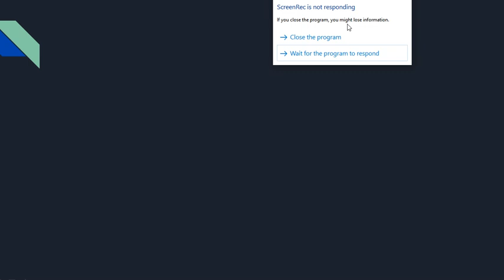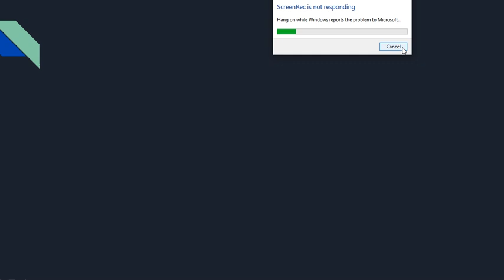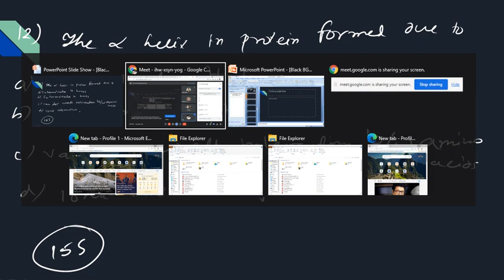mcq practice for msc entrances